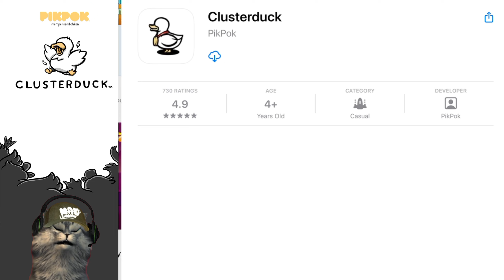duck breeding game, sacrifice 100 ducks for 1 cursed egg clusterduck gameplay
ternak bebek ala pesugihan keramat
These ducks have gone absolutely bonkers. CLUSTERDUCK is about hatching as many ducks as possible. As more ducks hatch, the more strange things happen...